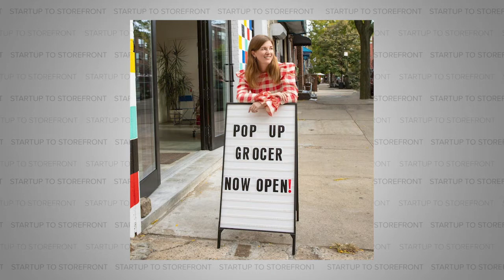Traveling Pop Up Grocery Store - Pop Up Grocer (Full Episode)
After Emily Schildt traveled around the world she began to realize that grocery stores acted as magnifying glass into different cultures.  The foods stocked on the shelves are an expression of cultural identity and the customs within the area.  Traditional cuisine is passed down through generations and grocery stores offer a glimpse into each area's customs.

Upon realizing this, Emily Schildt wanted to bring this sense of cultural identity back into the United States.  Across the country, a lot of the grocery stores offer the same products and good with little variation between regions.  Whether that's due to national grocery store chains, or the culture within the United States as a whole, something needed to change.

Emily Schildt sought to disrupt the grocery store industry by founding Pop Up Grocer.  Pop Up Grocer is a here-today, gone-tomorrow grocery store with the most perfectly curated selection of small-batch, locally-sourced items. Today we talk with Emily about her plans in a post-Covid world, why she considers Pop Up Grocer to be a media company, and we find out her most important criteria for selecting a brand to feature in her stores.

Timecodes:
00:00 Intro
1:30 About Pop Up Grocer
2:09 Why did you want to start Pop Up Grocer?
3:44 Does the start only stay for 30 days, or is it the items inside of them?
4:06 What is the process like for getting a brand into Pop Up Grocer?
5:09 What do you focus on with the brands?
6:10 How has the business been going?
7:29 What's the hardest part of Pop Up Grocer
8:39 Fred Segal rotating their product selection in LA
9:05 The Future of Startup to Storefront
12:46 Why Pop Up Grocer is a Media Business
13:34 How COVID has impacted Pop Up Grocer
15:36 Are you looking to raise money in the near future for Pop Up Grocer?
16:42 Imposter Syndrome
18:41 Is there anything you want to share about your plans for 2021?
19:30 Where can we find Pop Up Grocer?